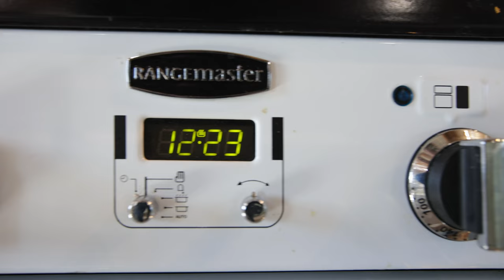Field House, Pilling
Promotional video for a property in Pilling, Lancashire.